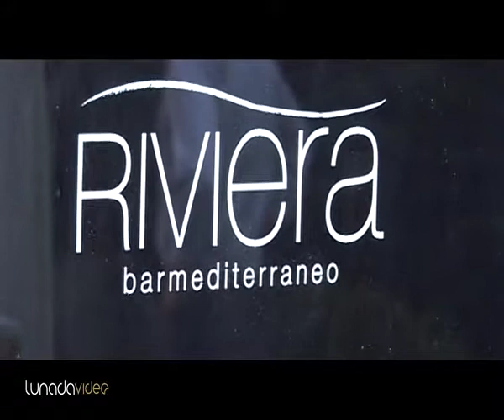Riviera Festa Moet Chandon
Produzione Lunadavideo